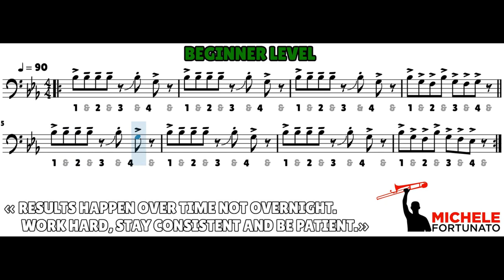"BEGINNER Tonguing #3" - Michele Fortunato - Trombone Score Exercise Play Along Workout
Unknown:
EN - Results happen over time, not overnight. Work hard, stay consistent, and be patient.
IT - I risultati si verificano nel tempo, non durante la notte. Lavora sodo, mantieni la coerenza e sii paziente.